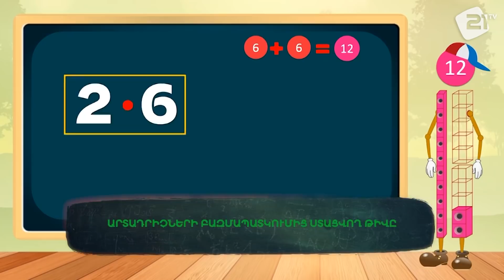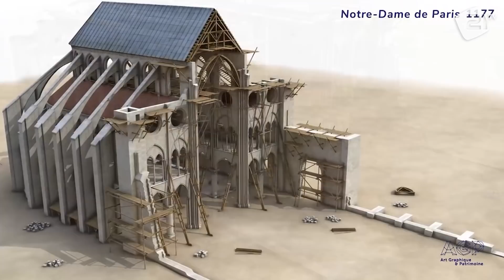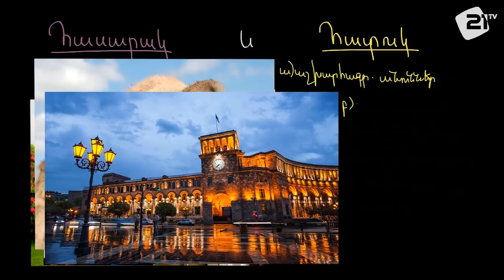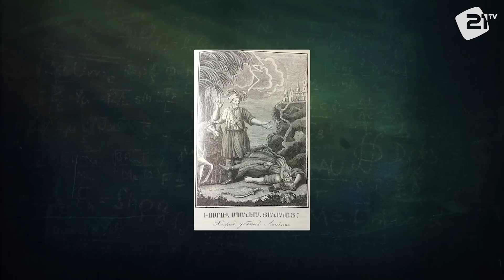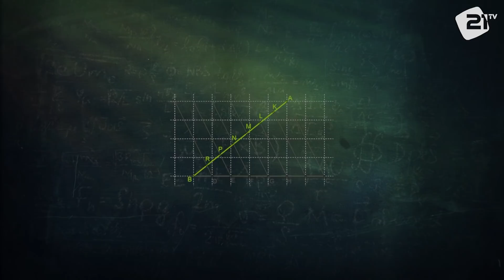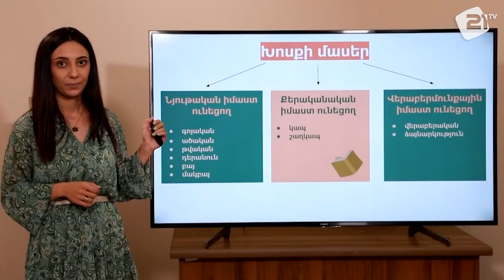Մկո Քեբաբչյան • 10-ի Բ #19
Հաղորդման հովանավոր՝

Program guests - Mko Qebabchyan
Host - Rafayel Jalalyan
Producer - Armen Suqiasyan
Cameramen - Hrachya Harutyunyan, Narek Dalalyan
Video Editor - Lilit Abajyan